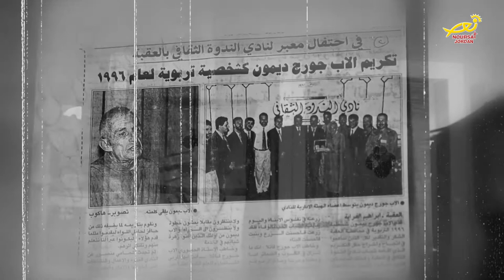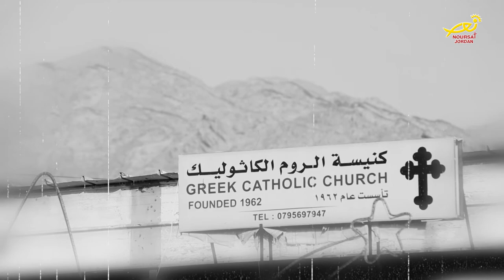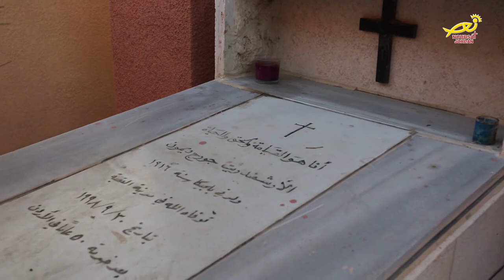نورسات الأردن : تقرير - كنيسةُ القديس يوحنا المعمدان للرومِ الكاثوليك في العقبة / ضمنَ حلقاتِ كنيستي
ضمن حلقاتِ كنيستي التي اعدَّها مكتبُ نورسات الأردن / وخلالَ تغطياتِنا في العديدِ من الكنائسِ الرسولية في محافظاتِ المملكة/ وصلنا إلى جنوبِ الأردن / حيثُ مدينةُ العقبة السياحية/ وزرنَا فيها كنيسةَ الرومِ الملكيينَ الكاثوليك / التفاصيل في التقريرِ التالي: